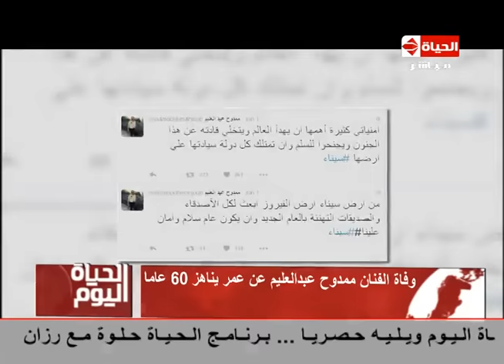الحياة اليوم - تامر أمين...غداً إقامة عزاء الفنان ممدوح عبد العليم في مسجد عمر مكرم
الحياة اليوم - نامر أمين...غداً إقامة عزاء الفنان ممدوح عبد العليم في مسجد عمر مكرم
الخميس7\1\2016